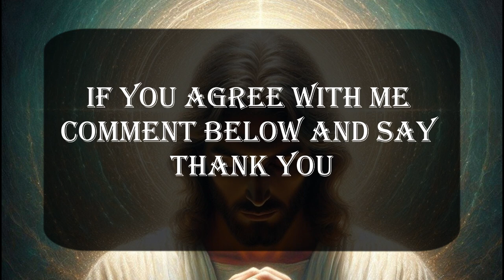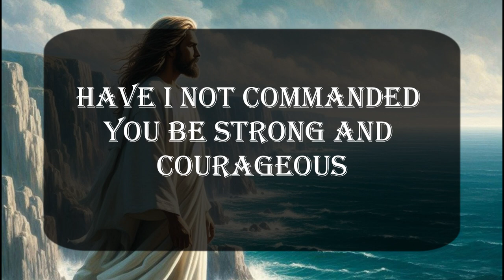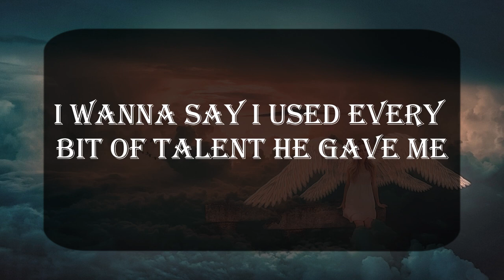11:11💌God says : SOMEONE MADE THE WRONG CHOICE & REALISE THAT..... 🌈Angels Message ✝ Gods Message